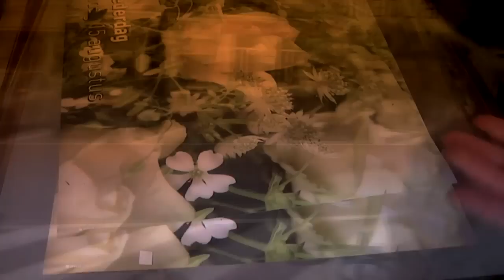Josh Woodward: "I'll Be Right Behind You, Josephine" (Official Video)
Wanna support my music by kicking a few pennies my way? This song is on iTunes:

Extra special thanks to the wonderful Fien Leysen for making this awesome video.

for 150+ more free songs!

I'll be right behind you, Josephine
I won't leave you waiting in between
And the cigarette you bummed from me is almost burning out
You suck it till your fingers burn, then you throw it to the ground

Even after everything we've seen seen
In this sterile room with blinding lights and faces pointing down
I only want to scream but still I just can't make a sound

    Now hold my hand, I'll hold my breath
    There's nothing in this world we really own
    And Jesus Christ, if you tore my heart out
    The only thing I'd feel is less alone

I won't leave you waiting in this dream
While you watch the people speaking words you can't quite comprehend
You ask me if I'd pinch you but my fingers wouldn't bend

Just like I was when we were seventeen
I guess that's only been a year but still it feels like 34
I don't feel like I am living in the same skin anymore

Even when my soul's an amputee
And my bleeding heart is sinking in the lake inside my chest
So I grab what I can cling to and I leave behind the rest

    Now hold my hand, and take my breath
    And leave behind the things you'll never own
    And Jesus Christ, please tear my heart out
    I wanna feel a little less alone